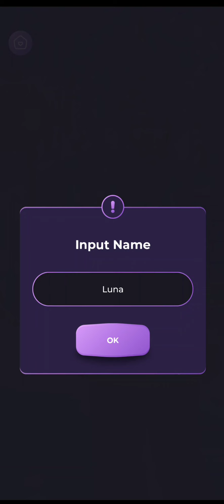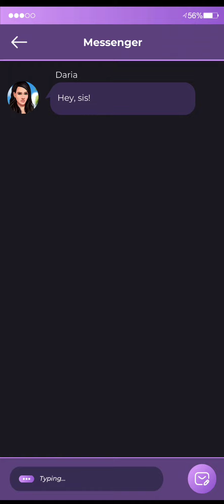Light My Fire Chapter 1 - The Beginning